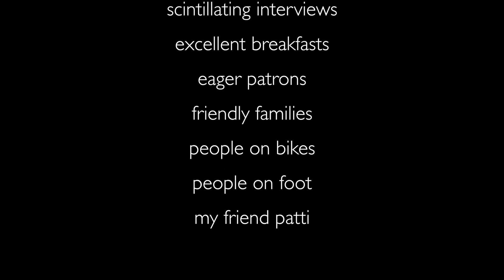yellow springs short cuts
music and people of yellow springs ohio
july 2013
includes open mike at the spirited goat